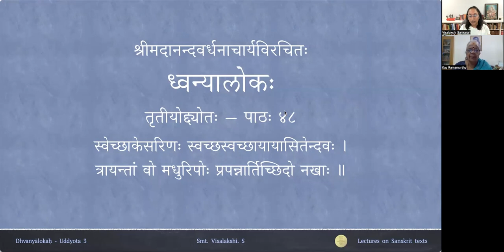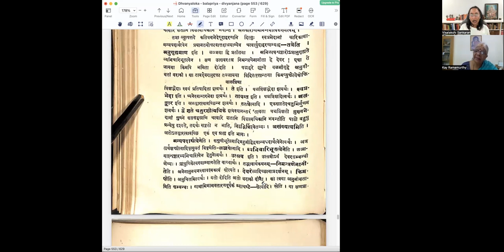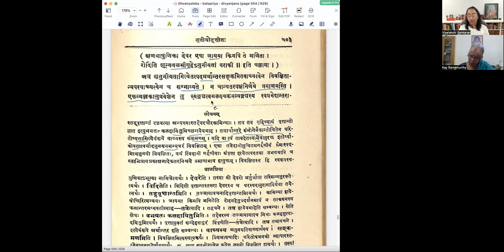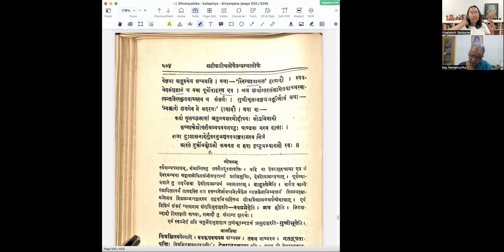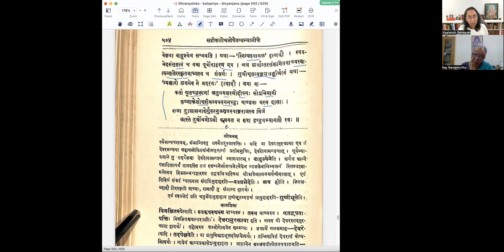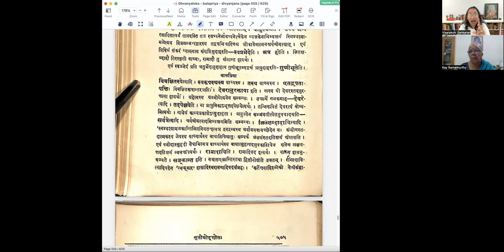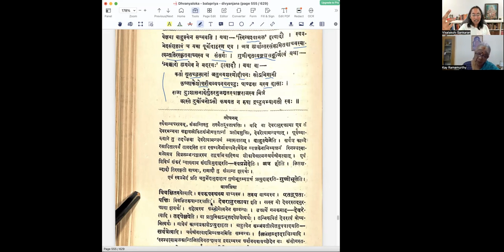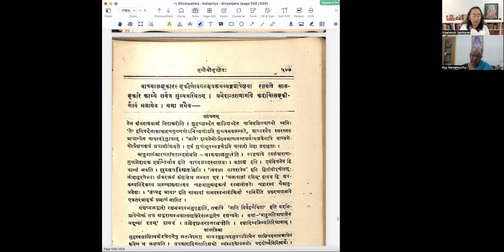ध्वन्यालोकः - तृतीयोद्द्योतः - पाठः ४८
Uddyota 3

पाठः ४८ — ध्वनेः स्वप्रभेदेषु गुणीभूतव्यङ्ग्यैश्च सङ्करसंसृष्टित्वम्